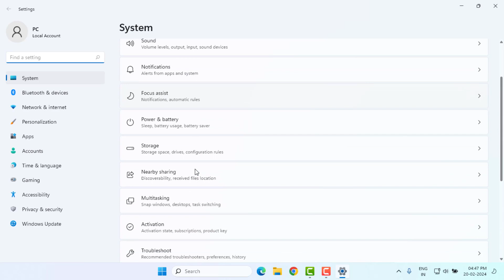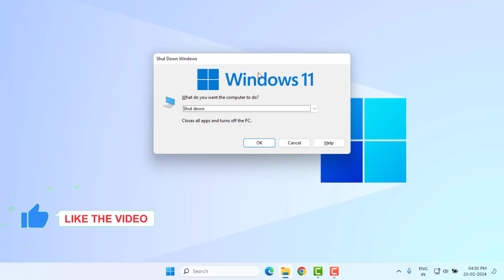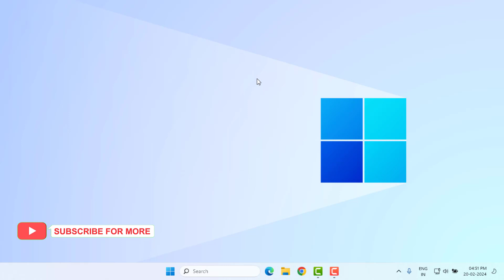How to Fix Windows Update Error 0x800706ba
How to Fix Windows Update Error 0x800706ba on Windows 11/10